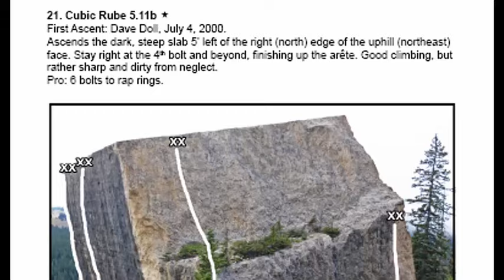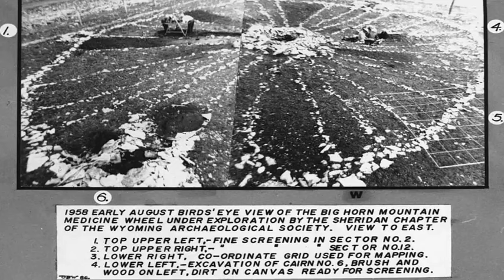Giant Megalith Found In Wyoming?